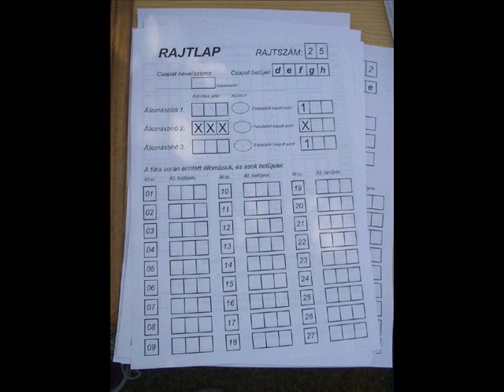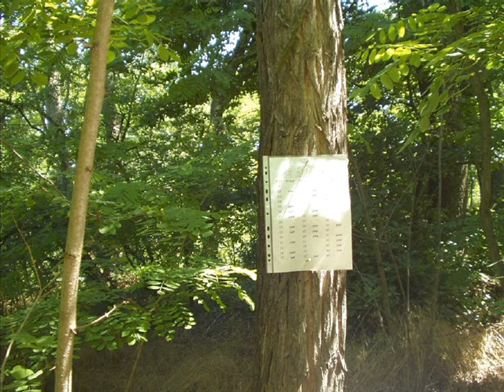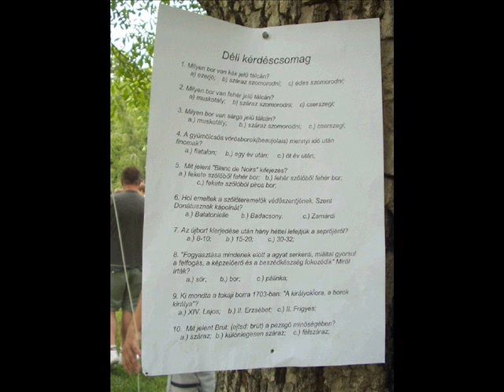Ceglédi Természetbarát Találkozó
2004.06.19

Csodálatos környezetben, a Nagykőrösi Nagyerdőben rendezte meg az MTDSE a hagyományos, immár 14. Ceglédi Természetbarát Találkozót! Érdemes volt megszerveznem az odautazást, mert a kollégáktól sok jóleső dicséretet kaptam!